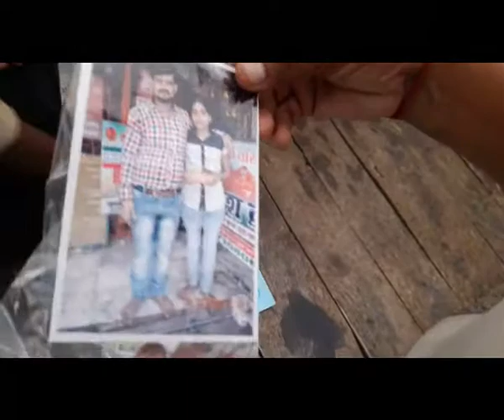aajkikhabar9: बिहार राज्य के जनपद कैमूर में बेखौफ हुए अपराधी